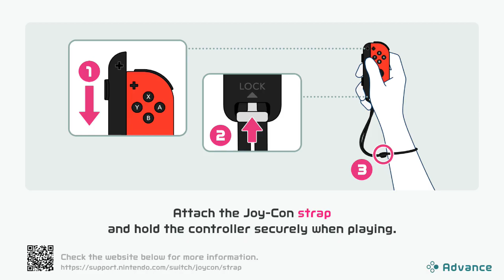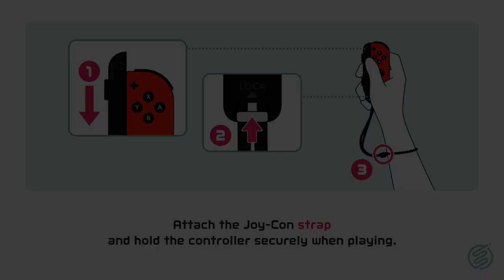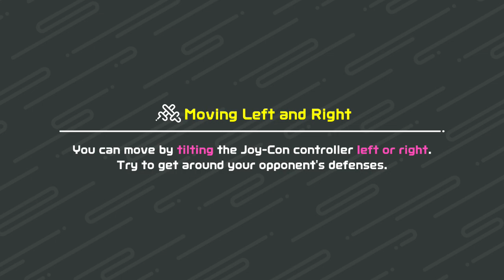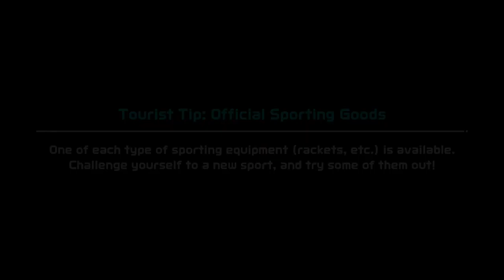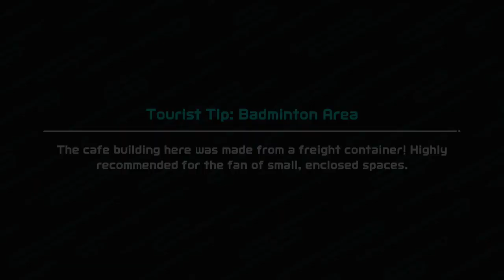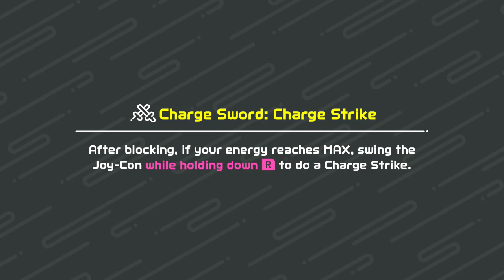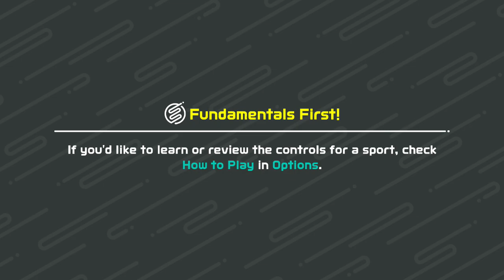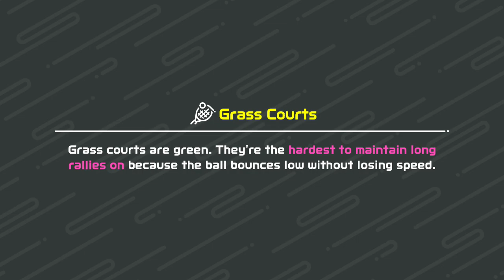Nintendo Switch Sports (Nintendo Switch) Avatar - Male - Part 54: (28) Fourteen New Items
Nintendo Switch Sports for Nintendo Switch.
This game is playable on Nintendo Switch 2.
Swing, kick, spike, and bowl your way to victory in a sports collection that will get the whole family moving
Get moving with Soccer, Volleyball, Bowling, Tennis, Badminton, and Chambara (Swordplay) using Joy-Con controllers! Controls are intuitive, so you can hit the court (or lanes, or field, or arena) and get started. With controlled motions you can curve your bowling ball, add spin to a tennis shot, or even use a Joy-Con with the included Leg Strap accessory to kick the ball in a Soccer Shootout. Family and friends can join in on the fun on the same system* or online. Plus a seventh sport is planned to be added via a free update this fall; get ready to Golf!

Play online and face opponents near and far to earn in-game rewards or aim for the Pro League
Face off against opponents worldwide and strive to reach the Pro League in every sport. As you play online in random matchmaking, redeem points you earn for in-game rewards like outfits, sports accessories, gear, and much more for your avatar. The selection of items will rotate each week, so check back and see what’s in stock!

Play with friends and family in the same room or across the world
Bowl, spike, and duel with friends in all 6 sports! Pass a Joy-Con controller to a friend for some 1v1, 2v2, or a free-for-all that will get everyone moving. In Bowling, all players can bowl simultaneously—no waiting for your turn. Play each game online, or team up with a friend on the same system to take on opponents near and far in team sports like Volleyball and Tennis.
Nintendo Switch gameplay. Genre: Multiplayer, Party, Sports. E10+ - Everyone 10+